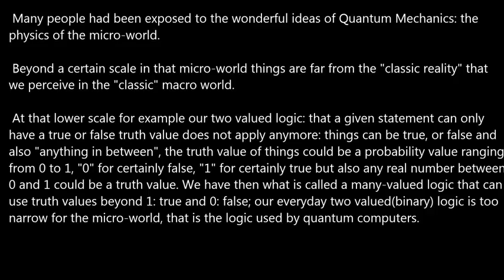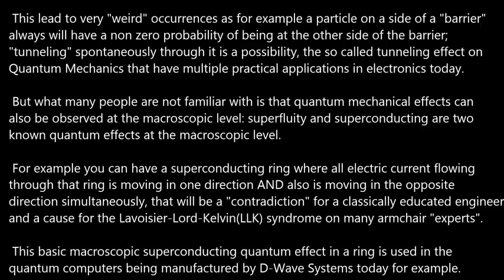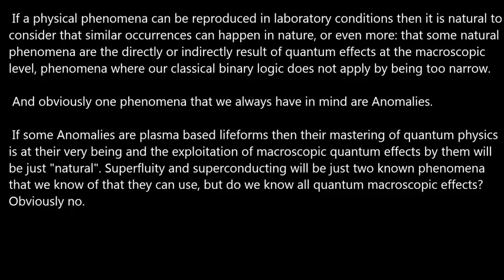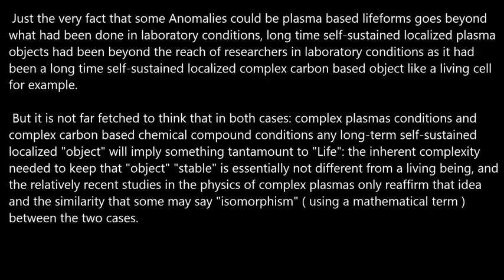Plasmoid Anomalies and Quantum Mechanics.